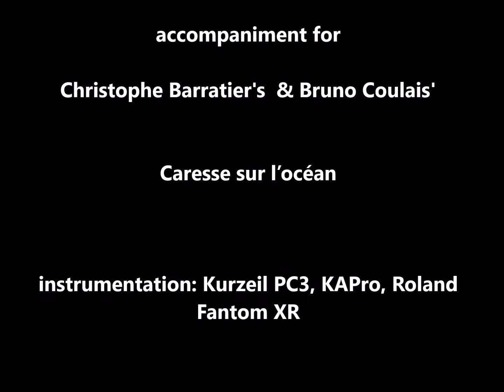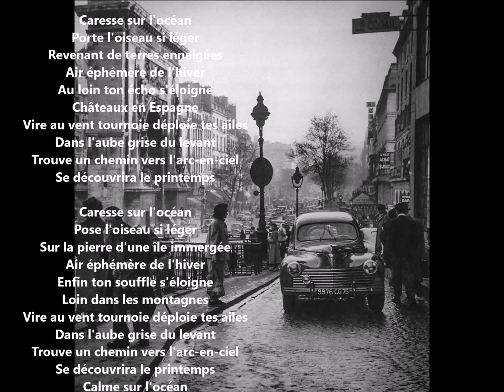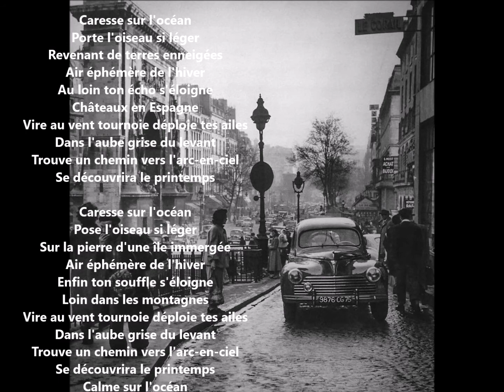Barratier et Coulais Caresse sur l'océan -- Accompagnement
un accompagnement pour la belle œuvre chorale du brillant Bruno Coulais et Christophe Barratier
an accompaniment for the beautiful choral work by brilliant Bruno Coulais and Christophe Barratier